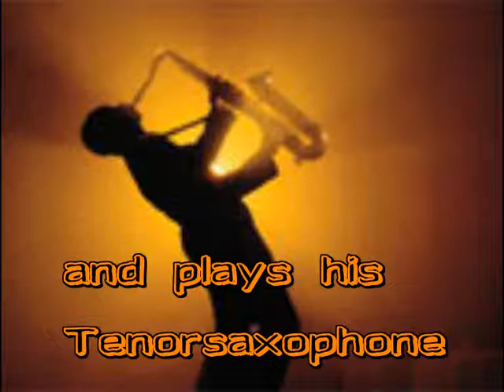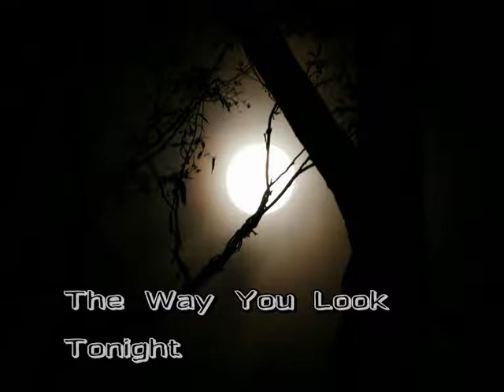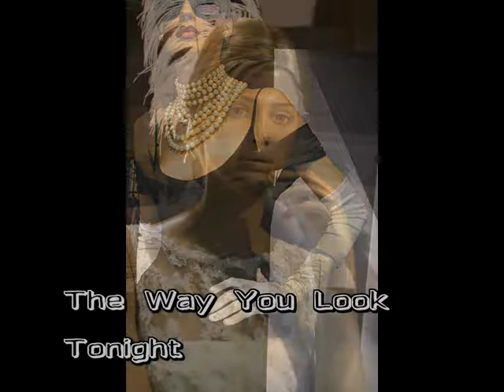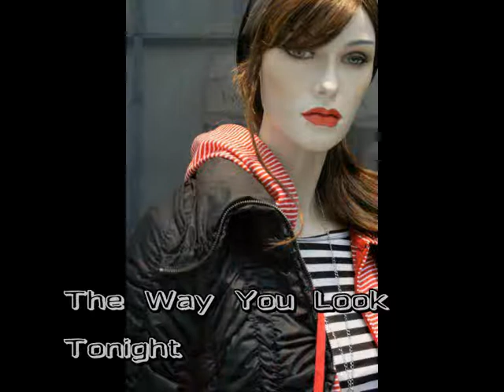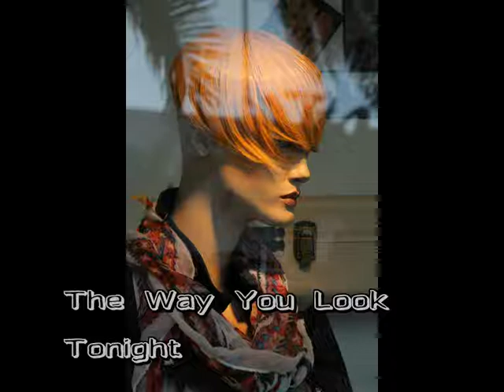The Way You Look Tonight...Wuffy's Jazzy Bossa Version